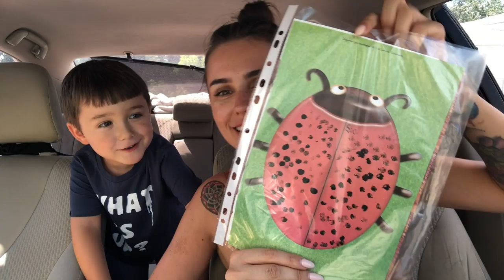Домашний VLOG Дети и стоматолог/Уборка/Котенок. Запорожская Анна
Всем привет! Мы вернулись в Киев и сразу к стоматологу, разбор чемоданов, продукты,знакомство нового питомца с новым домом.